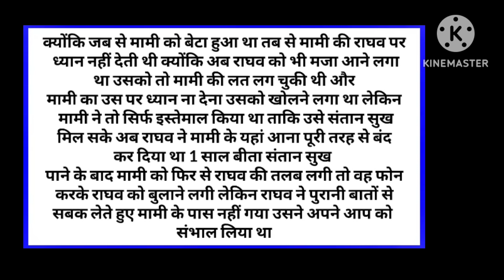मामी को पेला || emotional stories || love story || hindi kahani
I declare that this story is not my own. I have taken it from Google. All photos and images are downloaded from Google Image search and using the advanced image search options. We do not mean to victimize anybody emotionally.